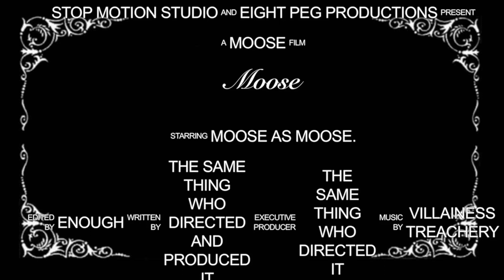Moose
Footage found upon a VHS discovered in the woods.